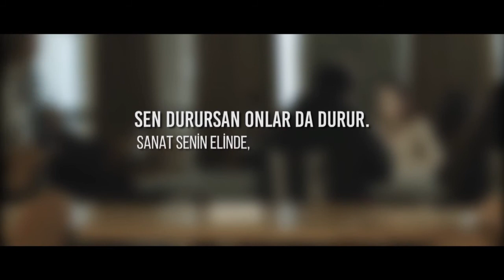ABFG VII Televizyon Kategorisi 3.lük Ödülü "Sen Durursan Onlar da Durur"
İstanbul Kültür Üniversitesi - Sanat ve Tasarım Fakültesi
RUMUZ: YAZICI
ESER SAHİPLERİ: Sezer AĞGEZ, İbrahim ESMER, Beşir İZGÖRDÜ